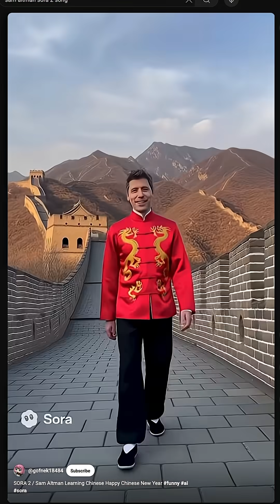Sam oltman's brand Image￼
Open￼ AI Released sora 2 The next level of video, AI generation. In doing so and much at Sam Altman’s on hands ￼￼￼￼ Sam Altman has most likely become the most deep fake celebrity of all time.￼